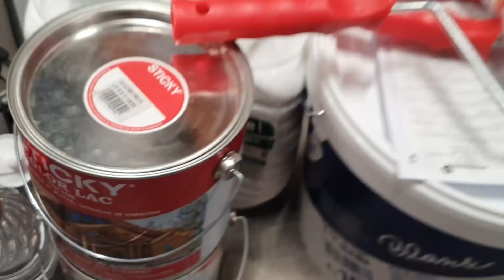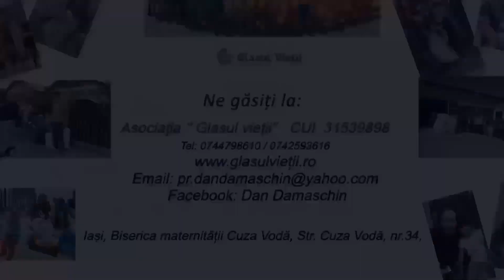Cum se tratează tristețea unor copii orfani?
Știți cum se tratează tristețea unor copii orfani?
Cu bucurie!
... Iar bucuria izvorăște numai din dragoste jertfelnică!
Casa Veronicăi mai are puțin și este gata.
Cum de așa repede?
Da” ce , dumneavoastră sunteți de ici de colea?
Vă iubesc oameni dragi și sunt convins că, mai mult decât mine, Valentin și frații lui iubesc așa cum numai Sfinții lui Dumnezeu știu să iubească!
DĂRUIM IUBIRE?
AICI AVEȚI LISTA!

1.Alegeți un copil din listă, recomandăm în ordine sau la întâmplare, lăsând un comentariu la postare sau un mesaj privat cu CODUL din dreptul copilului, iar noi vă trecem în dreptul celui ales.

2. De ce ați ales copilul? Ca să-l îmbrăcați și poate să-l hrăniți, desigur. Toate, cu 250 de lei (că așa e tradiția), 50 și ceva de Euro sau Lire, Dolari (americani sau canadieni), cu precizarea "PENTRU GRĂUNTELE DE LUMINĂ".

3. Noi, fuguța la făbricuța cea adevărată iar, cât ai clipi din ochi, venim cu desaga plină cu de toate – hăinuțe (pantofiori, ciorăpei, pantaloni, pulover, pantalon scurt, tricou și lenjerie), trusă de frumusețe (șampon, săpun, periuță și pastă de dinți, detergent) și, desigur adăugăm trăistuță cu merinde.

4. Deocamdată, pentru că am făcut comenzi cât… Cargo, iar facturile sunt facturi, sper să nu fie cu supărare, dar dăm prioritate celor ce vor să achiziționeze un pachet de la noi. Cât de curând, vom lansa o listă pentru cei ce doresc să facă shopping pentru sărmanii noștri, doar că, și de data aceasta, calitatea e bine să fie calitate și coșul complet. Pe de altă parte, ținând cont de taxele de transport și curierat, de adaosurile comerciale lipsite de bun simț, sunt convins că, cu bănuții dumneavoastră și cu mine ca negociator la poarta fabricii, am câștiga 3 zâmbete deodată, la același preț.
Și n-ar fi păcat să nu fie așa?
Cum puteți dona?
1.Asociația ,,Glasul Vieții”
Cont: Banca Transilvania
RO64BTRLRONCRT00W8759401 (Lei)
RO49BTRLEURCRT00W8759401 (Euro)
RO17BTRLGBPCRT00W8759401 (Lire)
Cod Swift BTRLRO 22
2. În cutia milei de la Biserica din incinta Maternității ,,Cuza Vodă”(puneți pe GPS Biserica Maternității ,,Cuza-Vodă” și vă lasă exact unde trebuie);
4. Prin Poștă sau Curierat pe numele Bisericii Maternității ,,Cuza-Vodă”, Iași, str. Cuza-Vodă, nr. 34.
5. Pentru Western Union, RIA, MoneyGram avem rugămintea de a ne contacta pentru a vă oferi numele unui voluntar disponibil.
6. Din păcate la acest moment, nu putem primi donații prin Revolut.